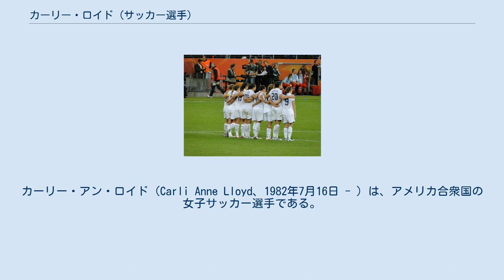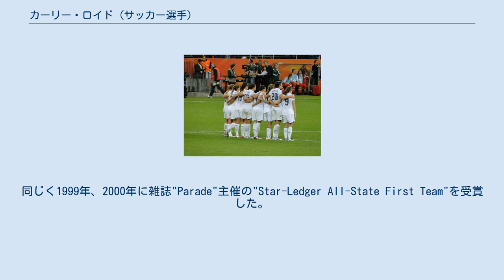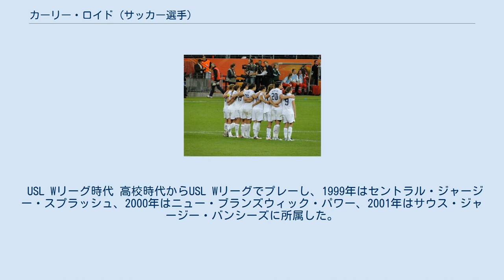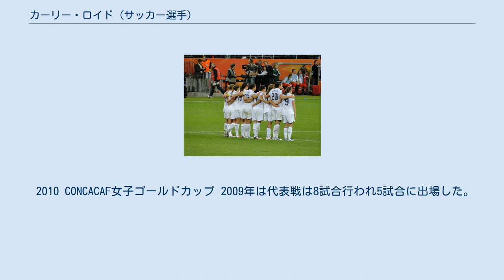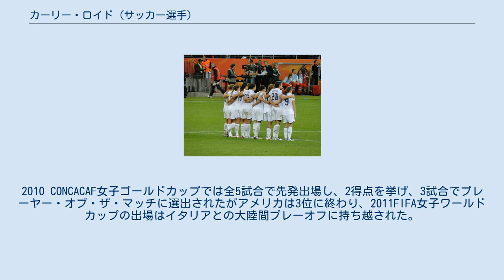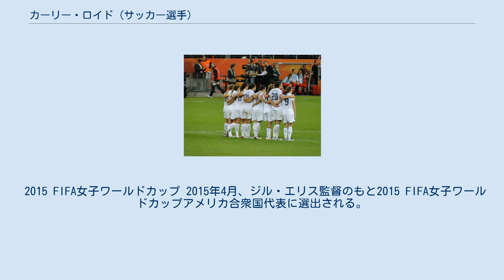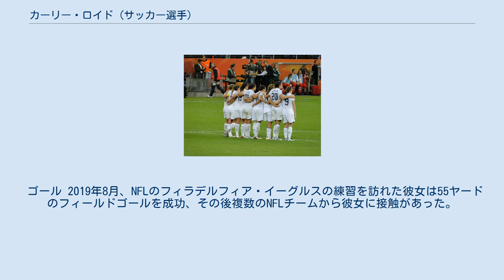カーリー・ロイド (サッカー選手)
スカイ・ブルーFCの選手
カーリー・アン・ロイド（Carli Anne Lloyd、1982年7月16日 - ）は、アメリカ合衆国の女子サッカー選手である。
現在はナショナル・ウーマンズ・サッカーリーグのヒューストン・ダッシュに所属している。
2008年の北京オリンピックと2012年のロンドンオリンピックで決勝ゴールを決めている。
FIFA女子ワールドカップには2007年、2011年、2015年の3回出場し、アメリカ合衆国代表として200試合以上出場し、50点以上獲得している選手である。
 プロサッカー選手として、アメリカ女子プロサッカー(WPS)のシカゴ・レッドスターズ、スカイブルーFC、アトランタ・ビートでプレーした。
2013年に創設されたナショナル・ウーマンズ・サッカーリーグではウエスタン・ニューヨーク・フラッシュに所属し、チームのレギュラーシーズン優勝に貢献した。
 父スティーブンと母パメラの間にフィラデルフィアから北東へ15分ほどに位置するニュージャージー州南部のデルラン・タウンシップで生まれる。
5歳のころにはサッカーをしていた。
幼いころのサッカーについて母パメラは「このころは男女共学でカーリーは男の子とばかりいた。サッカーがとても好きで小さい頃からうまかったけど、いつも一生懸命だった」と言っている。
ロイドには妹のアシュリー、弟のスティーブンがいる。
フィラデルフィア・インクワイアラは1999年、2000年の2年連続で年間最優秀女子高生選手に選んでいる。
同じく1999年、2000年に雑誌"Parade"主催の"Star-Ledger All-State First Team"を受賞した。
2000年には「クーリア・ポスト・オブ・ザ・イヤー」と「サウス・ジャージーコーチ協会(SJSCA)ミッドフィルダー・オブ・ザ・イヤー」を受賞している。
 1997年から2000年までデルラン高校に進み、「レッドバロン」ことルディ・クローバック指導の下プレーする。
高校の頃から彼女の中盤からボールを運ぶ卓越したボールコントロールと技術は知られていた。
高校時代チームは18勝3敗、ロイドは26得点、8アシストを記録した。
 ロイドは2001年にラトガース大学に進学し、グレン・クルックヘッドコーチの下、ラトガース・スカーレット・ナイツの女子サッカーチームで2004年までプレーした。
ビッグ・イースト・カンファレンスで最高のチームの最高の選手と呼ばれていた。
大学通算の勝点117、50得点、シュート数はチーム記録である。
大学1年でチーム37得点中15得点を挙げチームの得点王となり、雑誌『サッカー・アメリカ』の全米新人チームに選ばれ、ビッグイースト新人賞を獲得するラトガース大学初の選手となった。
2年時はチーム31得点中12得点7アシストを挙げる。
この年は「ハーマン・トロフィー」の最終選考に残った.。
3年時はチーム28得点中13得点2アシストを挙げ、ビッグイースト・アカデミック・オールスターに選出される。
4年時は20試合中18試合に先発出場し10得点1アシストを挙げた。
2004年ビッグイースト最優秀MFに選ばれた。
2013年にはラトガース大学同窓会殿堂に選出された。
 USL Wリーグ時代 高校時代からUSL Wリーグでプレーし、1999年はセントラル・ジャージー・スプラッシュ、2000年はニュー・ブランズウィック・パワー、2001年はサウス・ジャージー・バンシーズに所属した。
ラトガース大学の4年時の2004年の夏に、ケリー・スミス、マニャ・マコスキー、トビン・ヒース、ヒーサー・オライリーがいるニュージャージー・ワイルドキャッツでプレーした が、出場は1試合のみである。
 WPS時代 アメリカで女子プロサッカーリーグがアメリカ女子プロサッカーとして復活することが決まった2008年にロイドはシカゴ・レッドスターズに割り振られた。
2009年シーズンは16試合中14試合に出場し、通算で1313分ピッチに立った。
4月25日のボストン・ブレーカ...